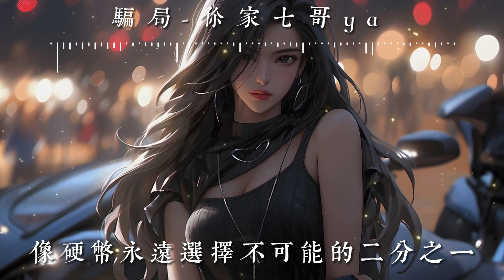騙局-你家七哥ya【回憶又是如此的鋒利 我無法逃離也無法反擊 騙局中的騙局 自己欺騙自己 畢竟我勝過他的概率近乎為零】HKMG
❖一個人聼的歌：
❖歌詞在下面❖Lyrics are below❖
騙局-你家七哥ya
作詞：霖然
作曲：景子謙
編曲：馬明燁
吉他：馬明燁
和聲設計/和聲：江山@左白裏
混音/母帶：吳默@左白裏
製作人：江山@左白裏
監製：白冬雨@左白裏
統籌：小付@左白裏
製作團隊：左白裏Studio
企劃：全幺九
出品：Hi-Fire 研究所
OP：辣椒音娛
心裏泛起了陣陣寒意
好像預知到了什麽事情
為你精心策劃的驚喜
丟下了兩個字就準備離去
這一幕幕讓我快窒息
我的心不知不覺碎了一地
回憶又是如此的鋒利
我無法逃離也無法反擊
騙局中的騙局 自己欺騙自己
畢竟我勝過他的概率近乎為零
沒挽回的余地 沒必要留伏筆
你草草回復冰冷又陌生的語氣
騙局中的騙局 愛情不是愛情
像硬幣永遠選擇不可能的二分之一
結局妄想得體
以朋友名義 把愛 隱蔽
結局妄想得體
結局妄想得體
❖歌曲版權為Hikoon Music 所有，本頻道為HKMG官方音樂頻道。